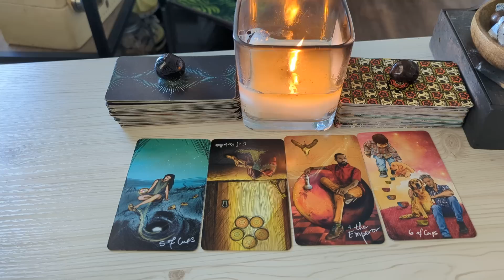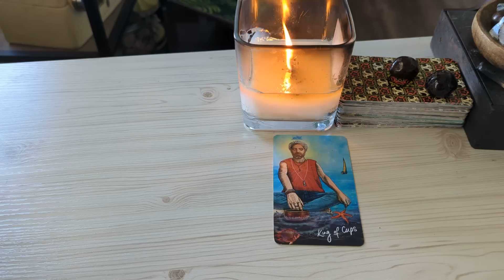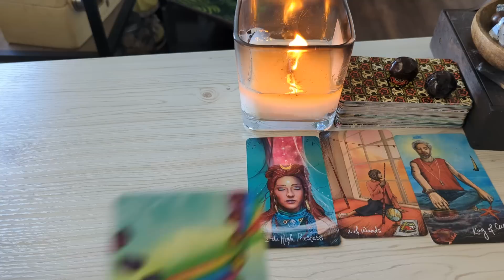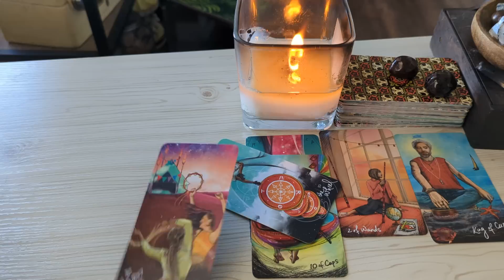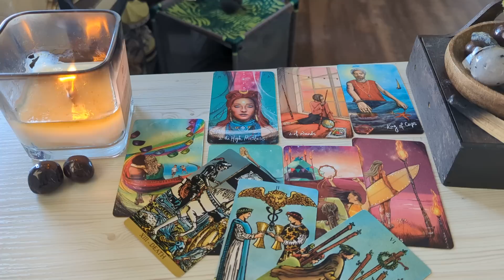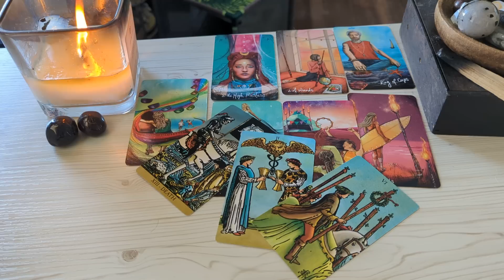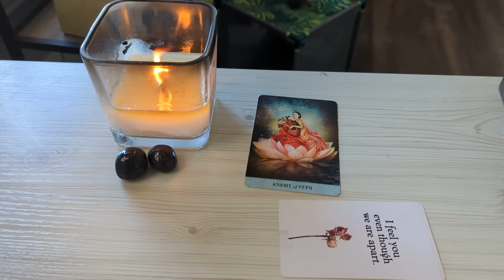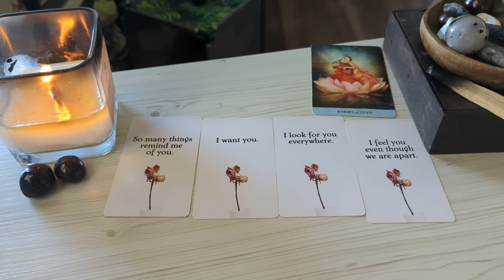Aquarius ♒ The Emperor is Coming Home. They Dream about you. Aquarius Tarot October 2022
Aquarius Tarot Reading  October 2022.This is a general love tarot reading for Aquarius Sun, Moon, Rising, Venus sign)! Cross-watchers are very welcome here.